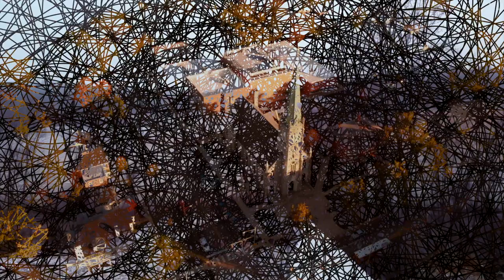C2Six on the Journey Home - Behind the Scenes with Carlos Zamora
Marcus Grodi will interview Carlos Zamora (C2Six) on the Journey Home August 12, 2019. I was there for the taping and wanted to share some of the behind the scenes with you. Carlos was a great guy to spend some time with and he shared some of his thoughts before the interview, what he was expecting, and some thoughts after the interview, how it went for him. See Carlos behind the scenes before you watch him on The Journey Home on EWTN.

Check out FoundNation, the hip hop group that Carlos belongs

I am an Evangelical convert to the Catholic Church and my goal is to be a part of the conversation of what it means to have unity in the Church. Why are there so many different Protestant denominations? Didn't Jesus pray that we all may be one in John 17? How can we have unity with all this division? This is the overarching theme of this channel. I hope you will join us and be part of the conversation.